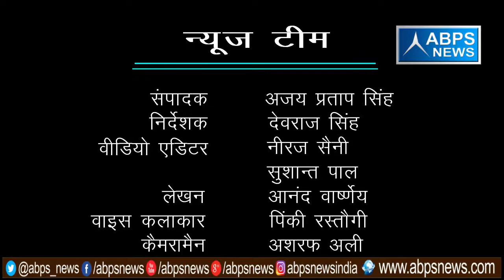गांव - गोविन्दपुर, ब्लॉक - पँवासा, जिला - संभल